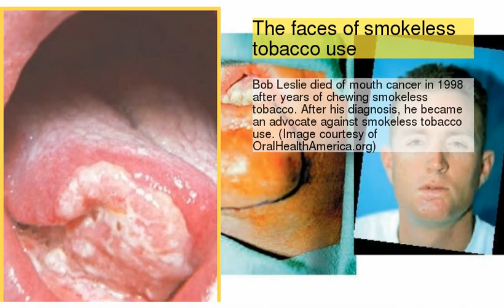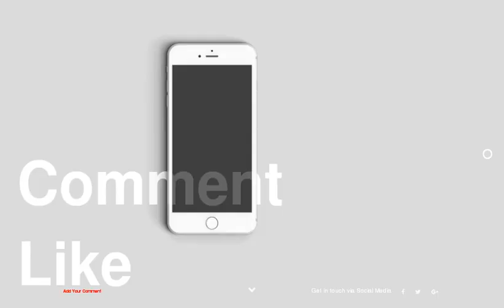The faces of smokeless tobacco use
be creativo
1 : The faces of smokless tobacco use
2 : The faces of smokeless tobacco use
3 : The faces of smokeless tobacco use
4 : The devastating effects of smokeless tobacco use
5 : The faces of smokeless tobacco use
6 : The devastating effects of smokeless tobacco use
7 : The devastating effects of smokeless tobacco use